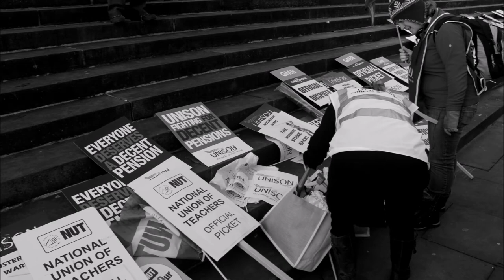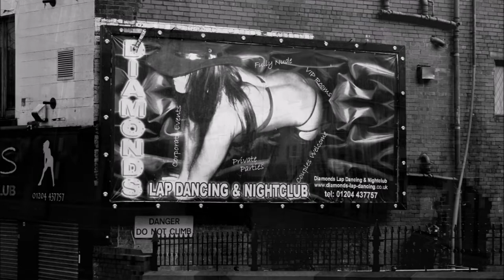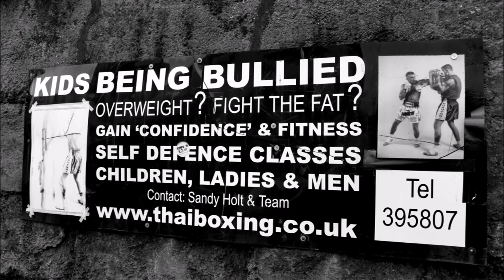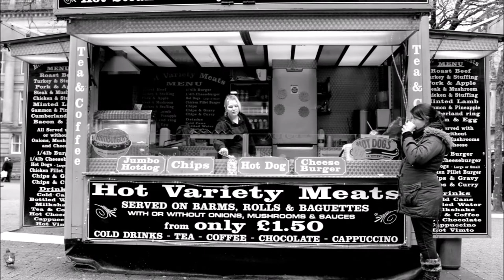BOLTON, LANCASHIRE - 13 minutes of People Watching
Between 1937 and 1938 the famous street photographer, Humphrey Spender, took over 900 photographs of Bolton in Lancashire, at the request of Tom Harrisson, one of the founders of the Mass-Observation scientific project.

Mass-Observation was a large scale investigation into the habits and customs of the people of Britain. Bolton was named "Worktown" by Tom Harrison.

Spender's photographs offered a fascinating insight  into the lives of ordinary working people living and working in a British pre-war industrial town. From childhood to old age, from the pub to the market stall, from Blackpool Pier to the backstreets of Bolton.

As a keen amateur photographer (and Boltonian myself) I decided in November of 2011 to start my own "mass-observation" project. The objective, to photograph the present people of Bolton in the style of Humphrey Spender.

The results of my two year study are contained in a series of photograpic journals, this being one of them.